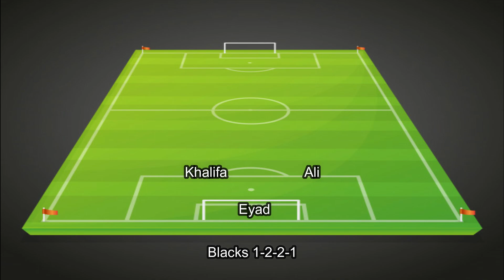Wednesday Game Highlights - 25.12.19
Wednesday Friendly Game Highlights